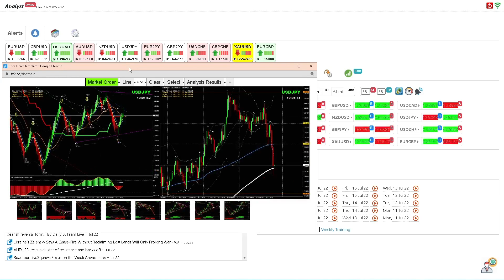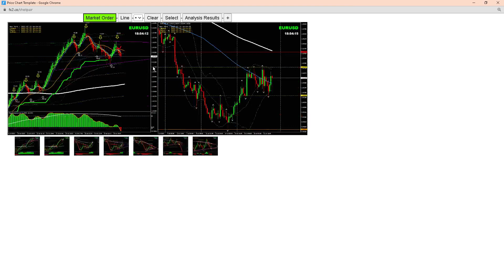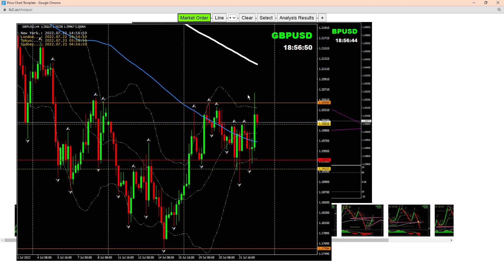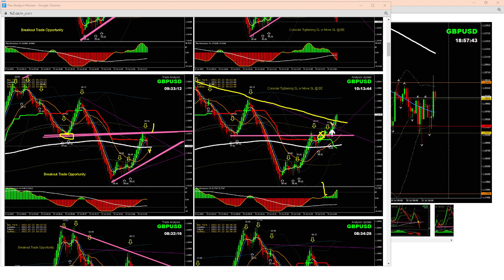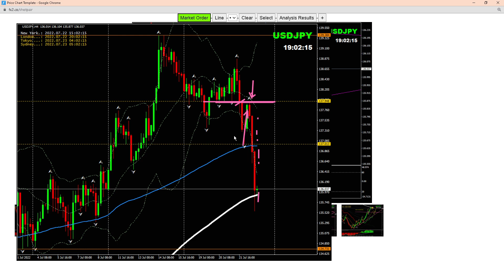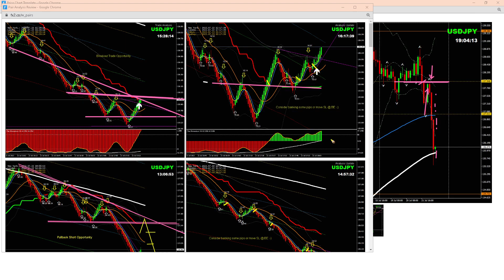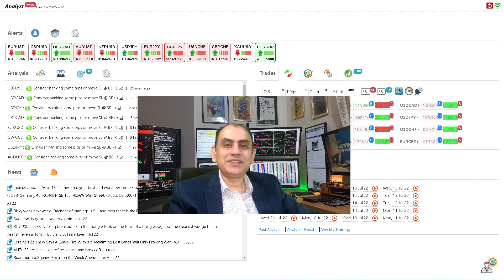Amazing Pips 200+ Training & Coaching & Intraday Analysis -EURUSD, GBPUSD, USDCAD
Three Steps To Become a Successful Trader & Get funded:

1) LEARN
2) PRACTICE
3) GET-FUNDED

Practical Forex Coaching & Training Live! & Develop your Forex trading skill and Get funded!

The best way to learn & develop skills in trading Forex fast is to watch how professional traders analyze the Forex market and trade successfully. You can learn from them in a LIVE Trading Environment so you can understand how it works.

Hi, I am Ashraf Noor professional Forex trader and analyst who provides LIVE Forex coaching and training in real-time and also help traders in raising trading funds; for more detail, please feel free to contact me.

Best regards,

Ashraf Noor.

Best Pairs Traded: XAUUSD, EURUSD, USDCAD, GBPUSD, AUDUSD, NZDUSD, EURJPY, GBPJPY, USDJPY, GBPCHF, EURGBP & USDCHF

Today's News :-
AUD:-NAB Quarterly Business Confidence
NZD:-Credit Card Spending y/y
JPY:-BOJ Policy Rate
JPY:-BOJ Outlook Report
JPY:-Monetary Policy Statement
GBP:-Public Sector Net Borrowing
JPY:-BOJ Press Conference
EUR:-Monetary Policy Statement
EUR:-Main Refinancing Rate
USD:-Philly Fed Manufacturing Index
USD:-Unemployment Claims
CAD:-NHPI m/m
EUR:-ECB Press Conference
USD:-CB Leading Index m/m
USD:-Natural Gas Storage
AUD:-Flash Manufacturing PMI
AUD:-Flash Services PMI
GBP:-GfK Consumer Confidence
JPY:-National Core CPI y/y